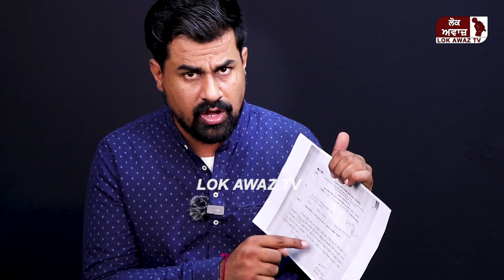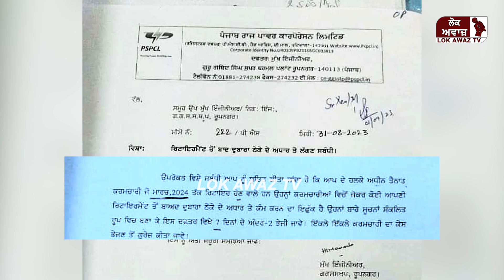ਨਵਿਆਂ ਹੱਥ ਕਲਮਾ ਫੜਾਉਣ ਵਾਲੀ ਮਾਨ ਸਰਕਾਰ ਬਿਜਲੀ ਬੋਰਡ ਵਿੱਚ ਰੱਖਣ ਜਾ ਰਹੀ ਹੈ ਰਿਟਾਇਰਡ ਮੁਲਾਜ਼ਮ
ਬੇਰੁਜ਼ਗਾਰ ਨੌਜਵਾਨਾਂ ਨਾਲ ਧੋਖਾ।